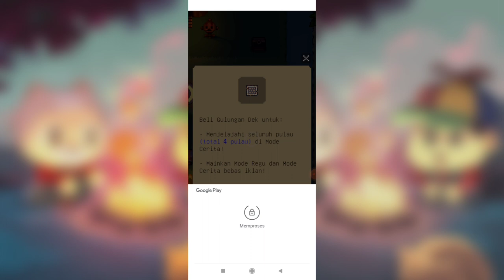EKSPEDISI DI PULAU KEDUA | NO WAY HOME GAMEPLAY#3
The Way Home: Pixel Roguelike

Trapped on a strange island, Kevin and Cheese struggle to return home.
Encounter other lost people and terrifying monsters lurking on the island.
Help our unfortunate duo find THE WAY HOME!